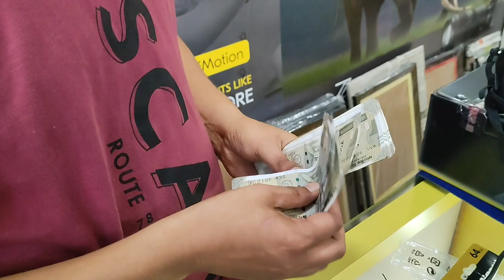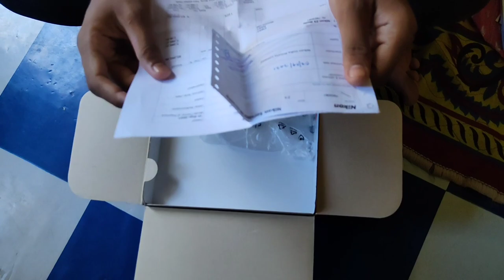Camera kinilu YouTube r poisare// Bituraj gogoi// new camera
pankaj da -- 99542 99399